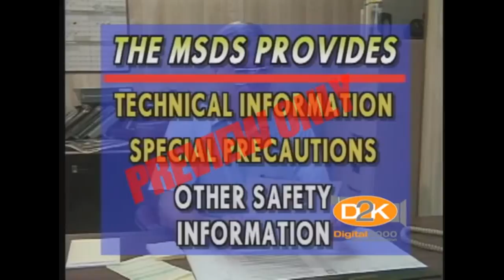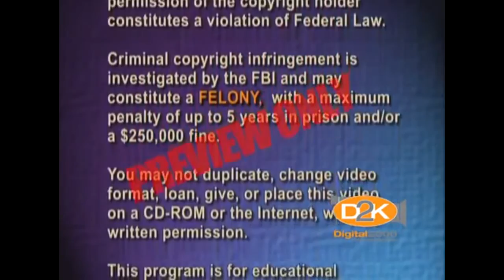Chemicals In The Workplace - Training Video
This video discusses chemicals in the workplace and what safety precautions are necessary to keep yourself safe.